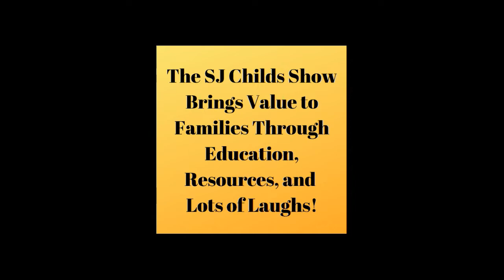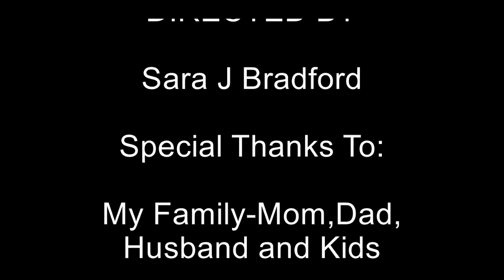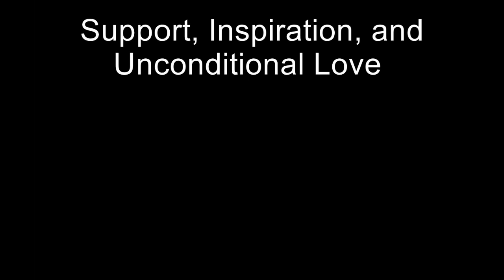Temple Grandin, Ph.D. -Autism Author, Advocate, Engineer-Story of Autism and Overcoming Adversity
Don't miss this great new episode with the AMAZING Dr. Temple Grandin. I have the surreal opportunity of sitting down with Temple and diving deep into her life, strategies for parents, teachers, adults on the Spectrum, and Employers.

Check out ALL of her amazing books and even her movie on HBO!

THE SJ CHILDS SHOW:
To find out more information about our show or to be a guest go to:

If you love my show and want to show me some love!